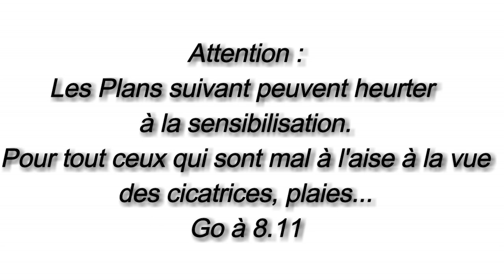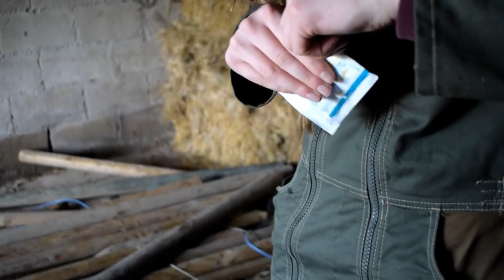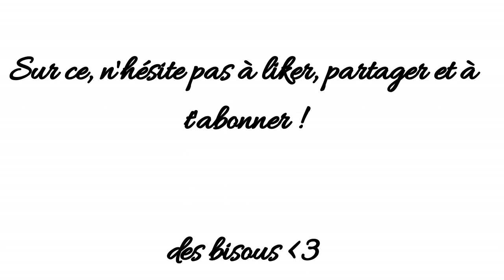[entretien] routine entretient you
Déroule !
Hello mes licornes alors aujourd'hui on se retrouve pour une nouvelle vidéo !
Voici notre petite routine entretient de you depuis sa blessure

Informations tournage :
-filmé avec mon appareil photo Nikon D5300
-montage Avec Filmora
- musiques libres

I n s t a g r a m : _une_passion_au_grand_galop_
F a c e b o o k : une passion au grand galop
c r é a t i o n  d e  p r o d u i t s   é t h o : Creativ_etho

Ils nous font confiance :
💕-10% sur toute la boutique de @biona.animal avec le code "yucca10"
💕-10% sur toute la boutique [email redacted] avec le code "YUCCA10"

Informations sur moi :
prénom : Marie
j'ai mon étrier d'or (galop 4-5 pour la France je crois)
j'ai Yucca en tier pension
je fais du dressage, obstacle, éthologie

Infos sur Yucca (ma jument que je prends en tier pension (même principe qu'une demi-pension) dans la situation actuelle, je dirais plutôt demi pension 😂

Prénom : ucayally Belle
Surnom : Uca ou Yucca
Àge : 11 ans (1er avril)
Race : trotteur français (faisait des courses de trot mais retirée)
Disciplines que je fais avec elle :
Balade, éthologie, dressage et obstacle